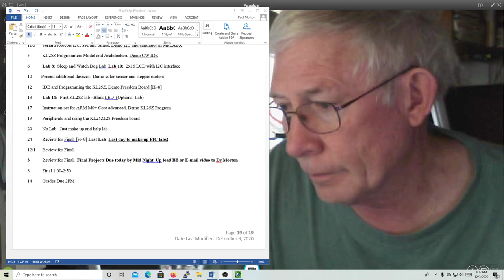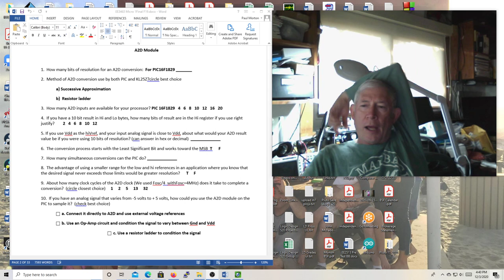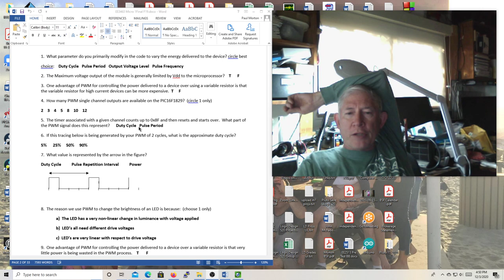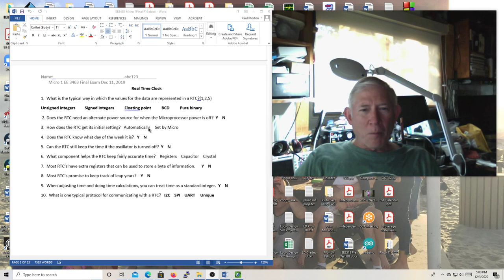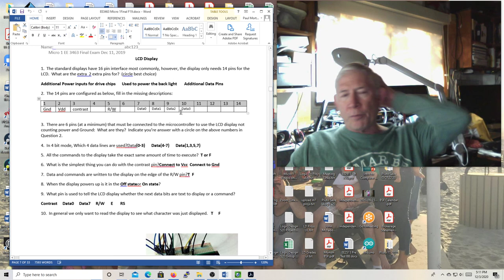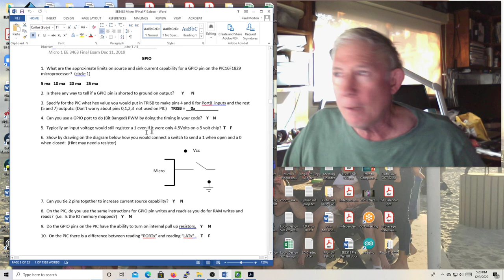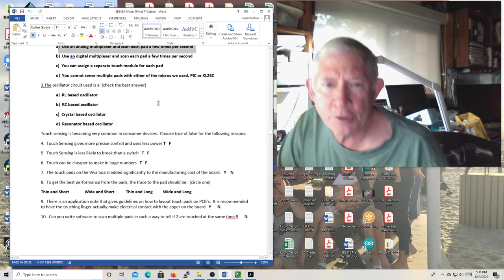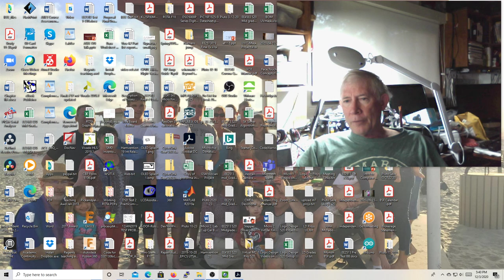2020 12 03 Micro 1 27